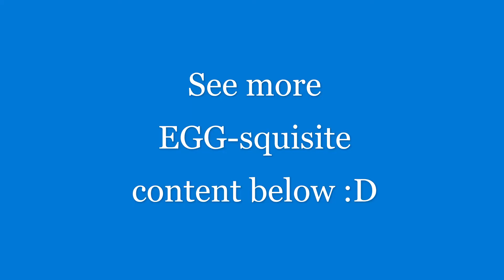Norco Ranch Eggs: An Inside Look at Our Favorite Egg Content of 2019!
For over 40 years, the family-owned and operated farms of Norco Ranch Eggs have provided families across Southern California with the freshest, most nutritious, and highest-quality eggs on the market. We produce a range of eggs under our Norco Ranch brand in addition to supplying grocery store chains in California with store-branded eggs. We are proud to share content with our many viewers on the YouTube platform and through many other social media channels. Here’s a look back at some of our favorite egg-related content of 2019.

#1 - EGG HEALTH BENEFITS
Our blog post on the health benefits of eggs received thousands of readers. It stands as one of our most popular posts of the year:

Norco Ranch eggs have long been a breakfast staple for families in Southern California and the state’s Inland Empire. Eggs provide a nutritious way to start the day; they’re packed with vital health-supporting nutrients like Omega 3 fatty acids, B vitamins, and zinc. In combination, these nutrients are known to boost your mood, helping you get a jump on your busy days.
Eggs aren’t only great for breakfast, of course. They’re a great source of nutrition any time of the day. Many athletes eat eggs to gain valuable protein and vitamins that support healthy muscle tissue growth. Even better, studies have shown that the choline in eggs may in fact reduce the risk of developing certain cancers.

#2 - MICROWAVING EGGS?
Everyone loves a great egg recipe, and we deliver with a fast and easy microwave meal that can be prepared in minutes:

Norco Ranch eggs can be prepared in many ways. One of our favorite quick recipes combines eggs with fresh vegetables and cheese to create an easy and practical meal that is great any time of day or night. Simple combine fresh Norco Ranch eggs with sliced cherry tomatoes, baby spinach leaves, and chopped mushrooms in a small (8oz.) custard cup. Add one tablespoon of water to the cup and place in the microwave on high for 30 seconds. Remove and stir, then cook the egg mixture in the microwave for an additional 45-50 seconds, or until the eggs are set. Sprinkle on some part-skim mozzarella cheese and serve. This recipe is great for breakfast, a quick lunch at work or home, or even as a late-night treat packed with important nutrients and protein.

#3 - EGG CIABATTA BOATS
Our blog posts on egg recipes are always a hit with readers and our channel followers on YouTube. Here’s one that really resonated with thousands of people in 2019:

With Norco Ranch’s delicious and nutritious eggs, the sky’s the limit in terms of great meal recipes. A popular recipe for children and adults alike is our egg ciabatta boats, combining eggs, cheese, and herbs atop fresh-baked ciabatta rolls.

Halve four ciabatta buns, then scoop out a portion of the inside of each. Combine five Norco Ranch eggs in a bowl with fresh parsley, fresh chives, three tablespoons of milk, Parmesan cheese, and salt and pepper to taste. Mix well, then fill each ciabatta “boat” with the mixture. Bake the boats on a baking sheet for 20 minutes at 350 degrees, then serve. For your next family meal or gathering with friends, your egg ciabatta boats are guaranteed to be a hit!

At Norco Ranch, we leave, breathe, and well, eat eggs! Thank you for joining us in an awesome year of egg-related content. Here's to 2020, another eggcellent year!